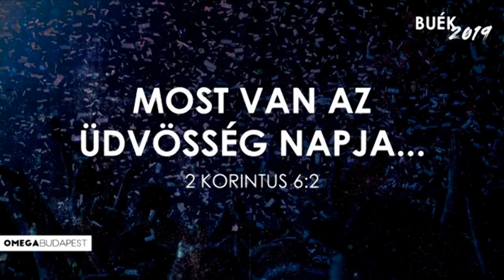2019 - Újévi igei buzdítás